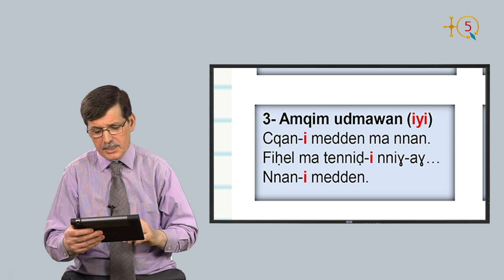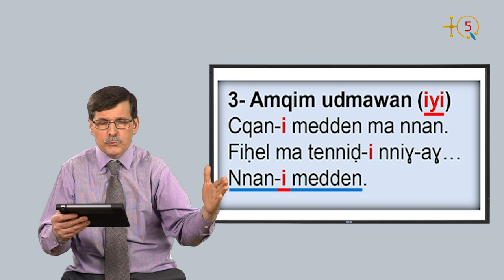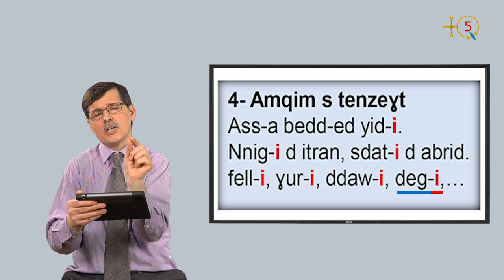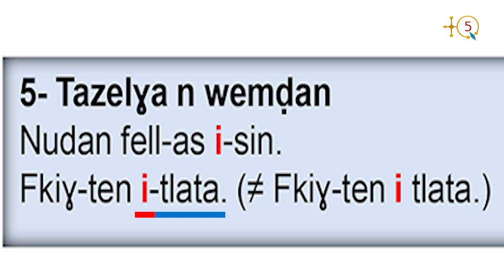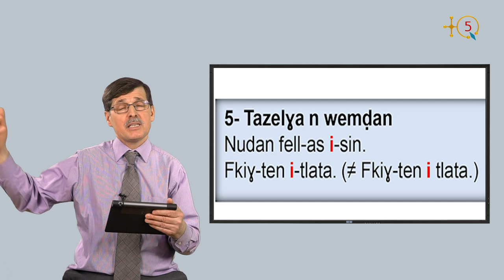101 d tamsirt s teqbaylit, Tamsirt 9 aḥric 2 Écrire & lire en kabyle, leçon 9 partie 2